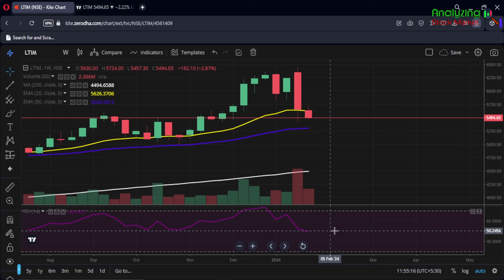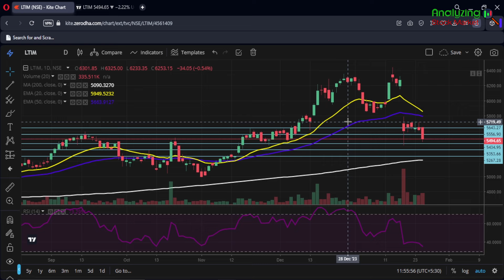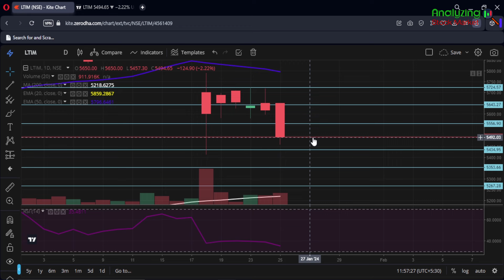LTI Mindtree target 2 February 2024 | LTIM Share News | Stock Analysis | Nifty today